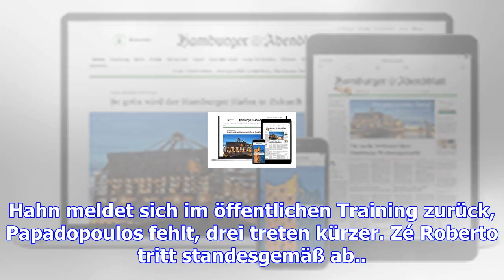62 konzerte beim musikfest hamburg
62 konzerte beim musikfest hamburg
Foto: picture-alliance / dpa Komponist Karlheinz Stockhausen 2001 in der Laeiszhalle, die damals noc...